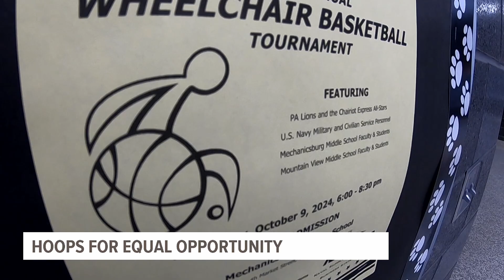Wheelchair basketball tournament pushes access to good jobs for all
Every year a Cumberland County wheelchair basketball tournament brings service members and the community together to support those with disabilities.

The Naval Supply Systems Command (NAVSUP) Business Systems Center (BSC) held its 33rd annual wheelchair basketball tournament at Mechanicsburg Middle School on Wednesday evening. This year’s theme was 'Access to Good Jobs for All' and emphasized the event's effort to provide and enhance employment opportunities for everyone, including those with disabilities.